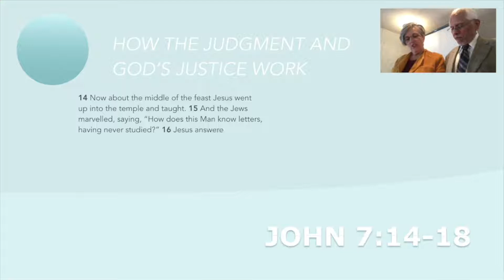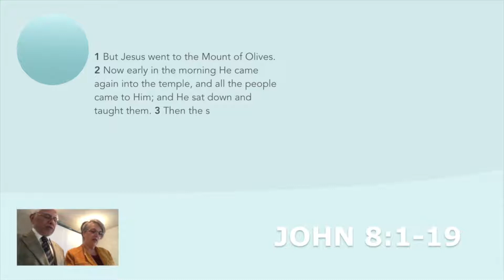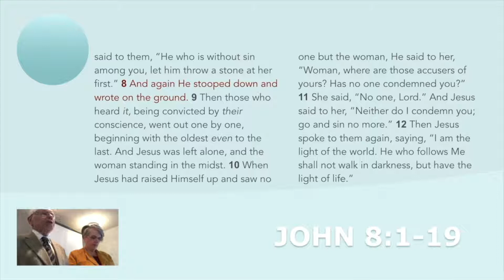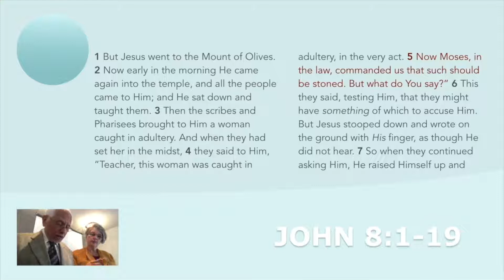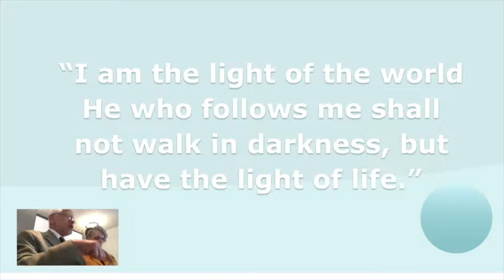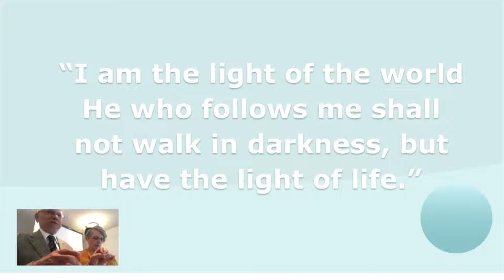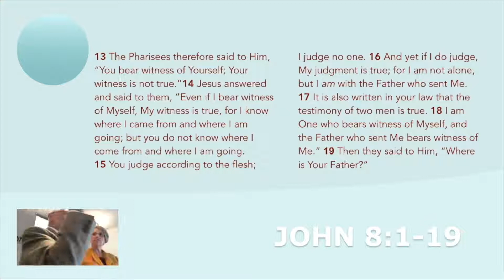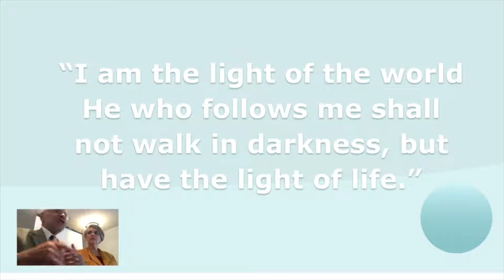The Justice Of Christ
How Jesus, the light of the world, used justice in the case of the adulterous woman, thus exemplifying God's justice.